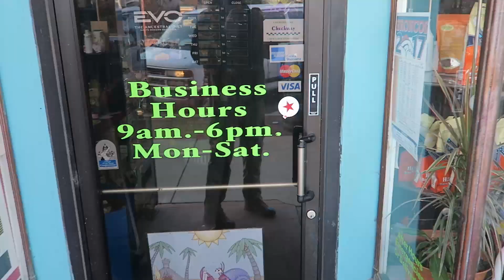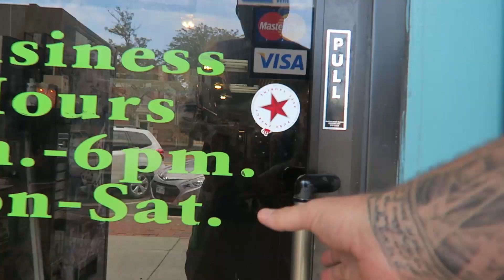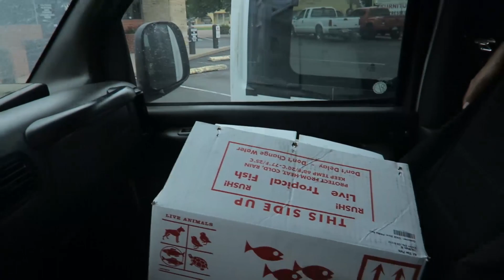06 - Larry Takes A Bath In The Arkansas River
Studio
8TRACKstudios

About
Executive Producer - Louis Baker
Director/Producer - David Trotter
Cory Hill - Cinematographer
Brandon Setter - Cinematographer
Jess Setter - Production Sound Mixer

Starring
Tripp Fuller, Nathanael Welch

Directed By
David Trotter

Written By
David Trotter, Tripp Fuller, Nathanael Welch, Cory Hill, Brandon Setter

Produced By
David Trotter

Plot :
Cleo loves his life as a youth pastor in suburban Denver, but his genuine support for a teenage girl has put his job in jeopardy. When the church's Elder Board becomes aware of the situation, he's asked to take two weeks off to consider his actions and the impact on his role in ministry. Distraught by the arrival of this news via email, Cleo grabs a backpack and bike to hit the road and figure out what's really true. His journey takes a turn toward Edmond, Oklahoma, when he hitches a ride from a mysterious traveler named Larry and his dead father. Larry's intense skepticism along with a string of peculiar signs causes Cleo to question more than his relationship with the teen...he questions the very existence of Love.